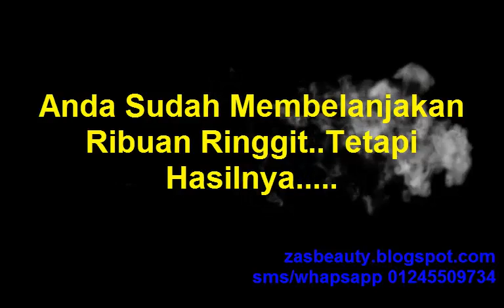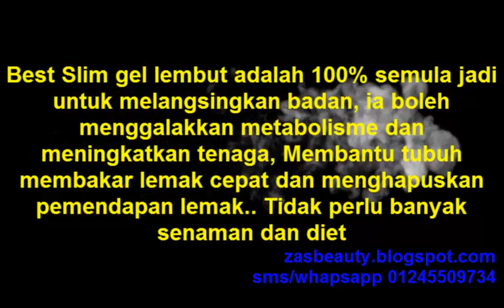Best Slim Harga Murah Giler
Best Slim gel lembut adalah 100% semula jadi untuk melangsingkan badan, ia boleh menggalakkan metabolisme dan meningkatkan tenaga, Membantu tubuh membakar lemak cepat dan menghapuskan pemendapan lemak.. Tidak perlu banyak senaman dan diet